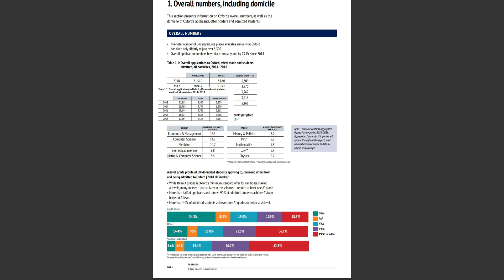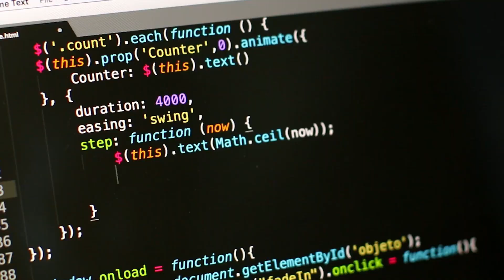Why Grades WILL NOT get you into university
YOUTUBE GEAR
📝 Graphics Tablet

STUDY/EXAM GEAR
🧮 Calculator for GCSE/A Level Exams